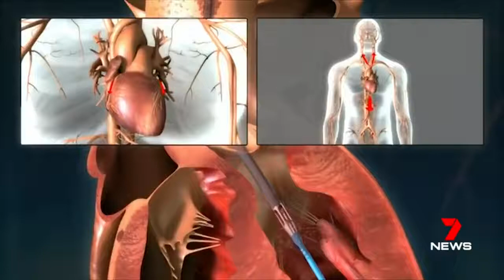Heart pump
Heart Pump - For the first time, a tiny world-leading heart pump has been successfully used in an operation at Sunshine Hospital.

Associate Professor Nicholas Cox is an interventional cardiologist with an interest in the diagnosis and management of patients presenting with chest pain. He is experienced in radial or wrist coronary stenting and angioplasty. He is the director of Cardiology for Western Health and on the Epworth Hospital Cardiac Sciences Clinical Institute Committee. A/Prof Cox consults in all aspects of General Cardiology at Epworth Richmond, Glen Waverley and Sunshine.